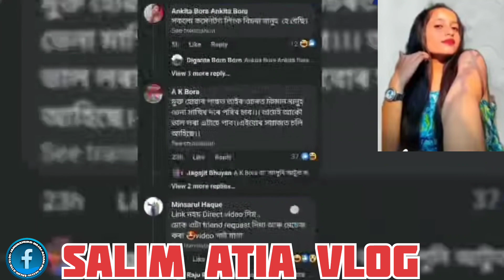যোৰহাটৰ দৰ্শনা ভৰালী আৰু 72 বছৰীয়া বুঢ়াৰ পৰ্ন ভিডিঅ' Link বিচাৰি একাংশই হাবাথুৰি খায়।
যোৰহাটৰ দৰ্শনা ভৰালী আৰু 72 বছৰীয়া বুঢ়াৰ পৰ্ন ভিডিঅ'
Link বিচাৰি একাংশই হাবাথুৰি খায়।